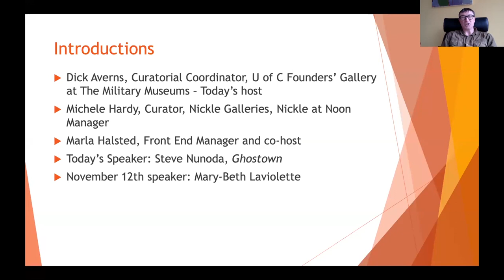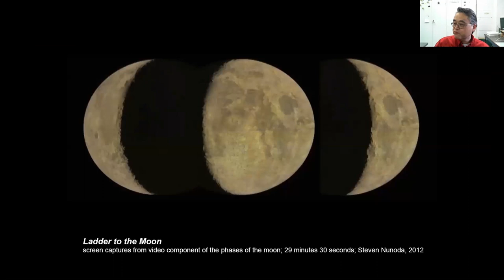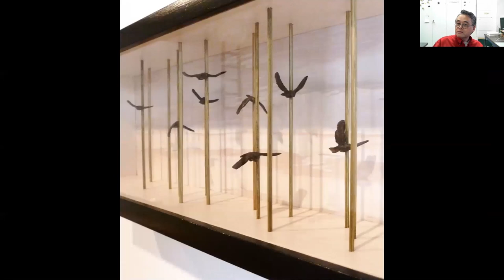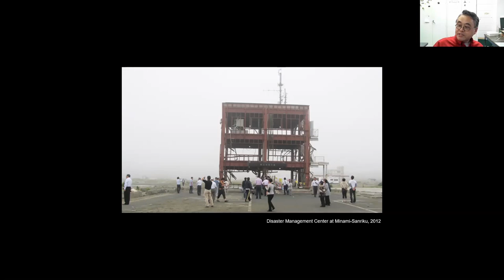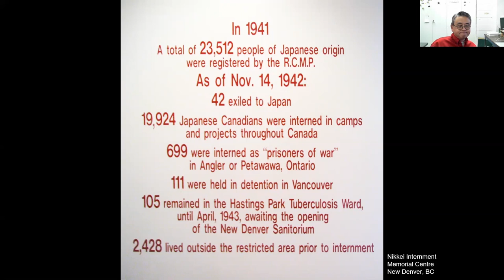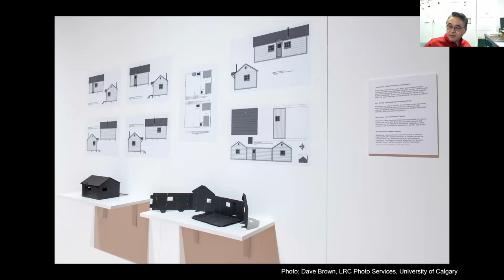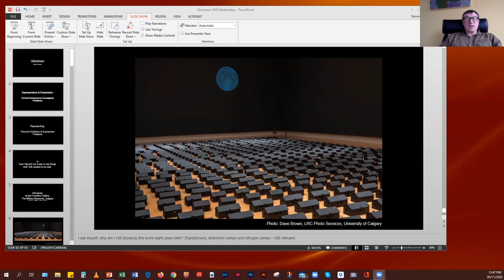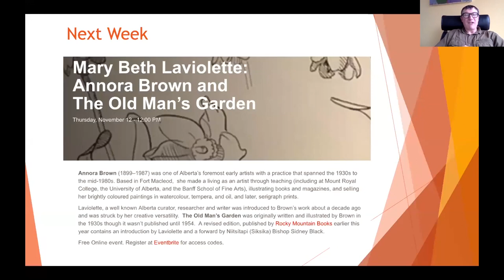Nickle at Noon - Steven Nunoda - Ghostown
Steven Nunoda will talk about his work and recent exhibition, Ghostown, shown at the Founders Gallery, The Military Museums, Calgary, earlier this spring.

Nunoda’s art explores questions of family life, culture and place, memory and identity. The work in this exhibition from Nunoda’s ongoing Ghostown project was exhibited most recently at the Royal Ontario Museum in Toronto as part of 'Being Japanese Canadian: Reflections on a Broken World.'

Nunoda is a multidisciplinary artist based in Calgary whose practice takes the form of long-term thematically interrelated research projects.  He is also a Workshop Technician, Department of Art, University of Calgary.